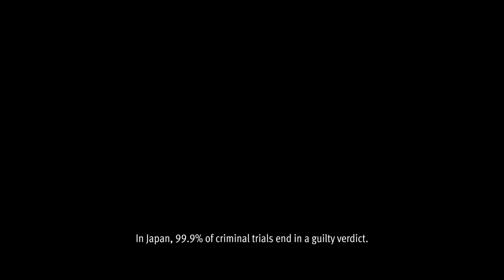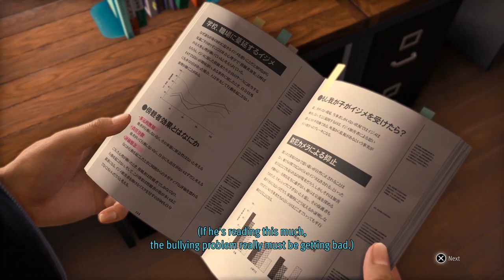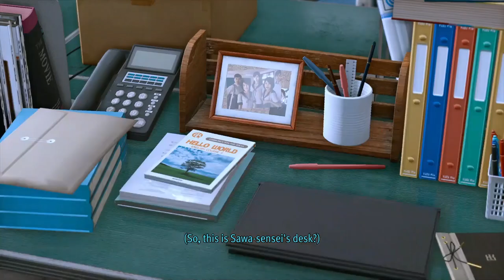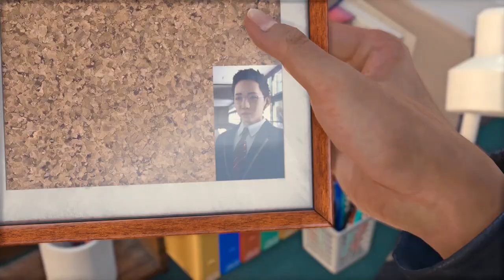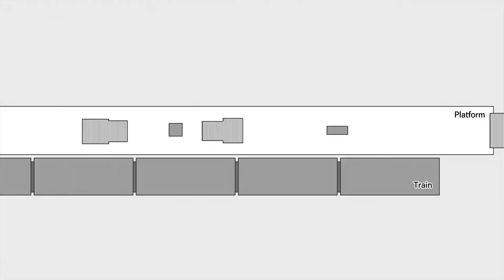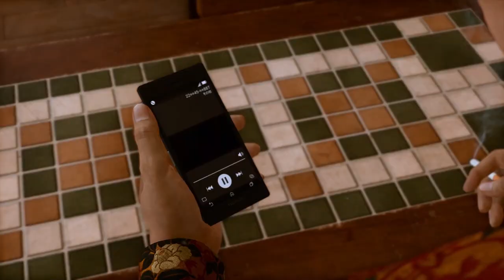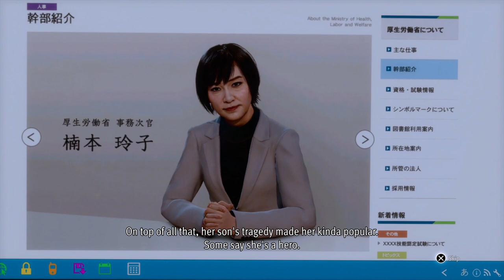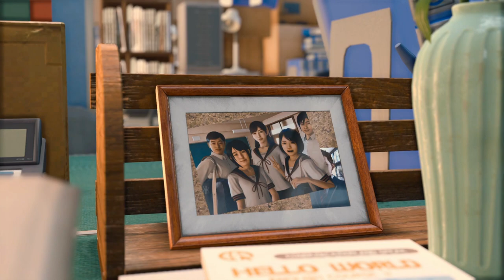Lost Judgment // FULL MOVIE 1 of 2 (Japanese Audio, English Subtitles)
Lost Judgment is an action-adventure video game developed by Ryu Ga Gotoku Studio and published by Sega. A sequel to the 2018 game Judgment (a spin-off of the Yakuza series), the game focuses on private detective Takayuki Yagami as he investigates a criminal accused of both sexual harassment and murder.